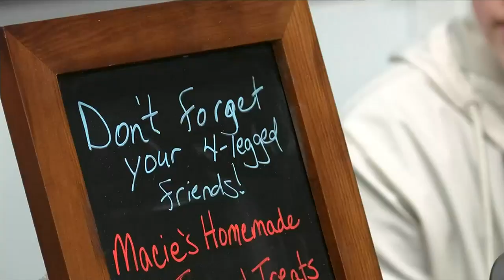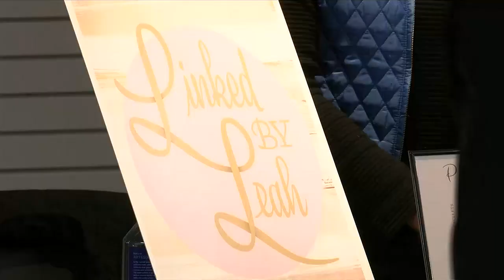McDonough County CEO unveils Polar Pop-Up